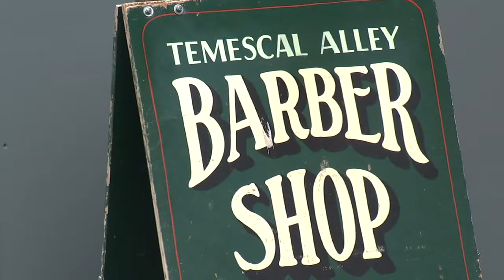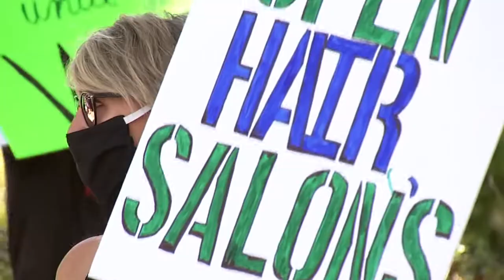Hair/Nail Salons Now Allowed To Operate in Alameda County 8-28-20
Robert Marsella of Oakland hasn't had a haircut since February, but today he had seven inches cut off. Hair and nail salons are allowed to operate outdoors under Alameda County's new COVID-19 guidelines.